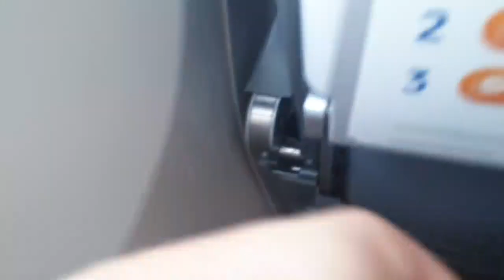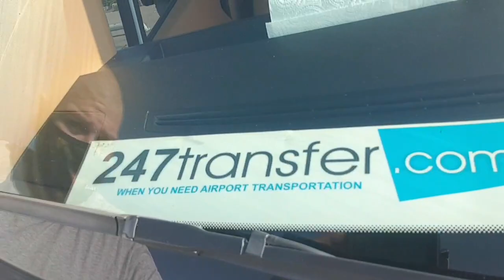Anreise nach Alanya, treffen mit Abonnenten, Flughafen Antalya